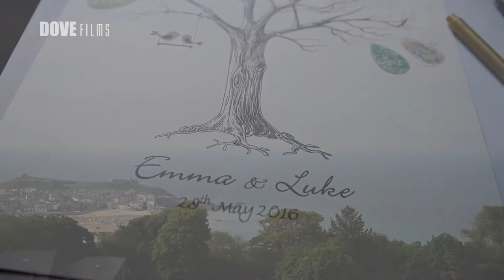Dove Films Emma & Luke Highlight Film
Filmed on location at Tregenna Castle, St. Ives Cornwall